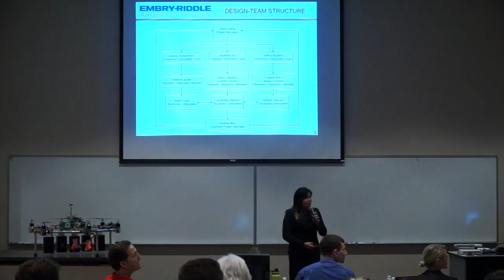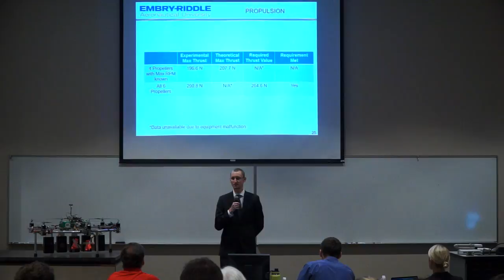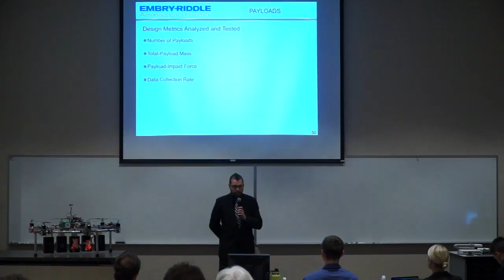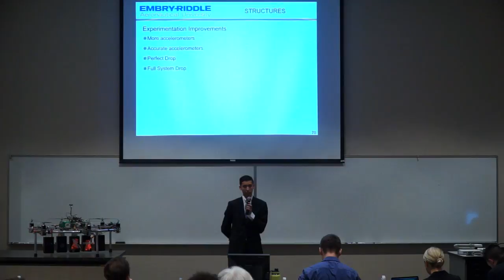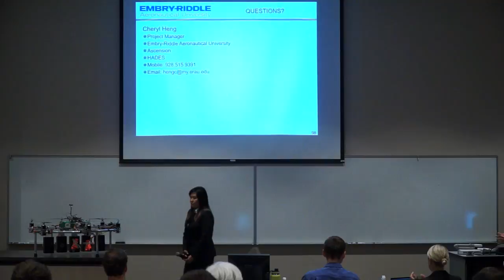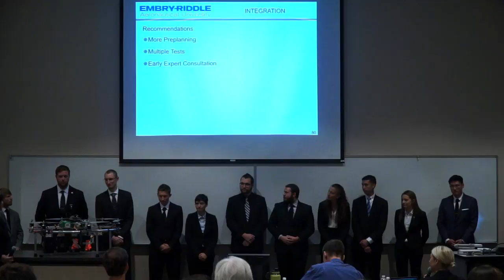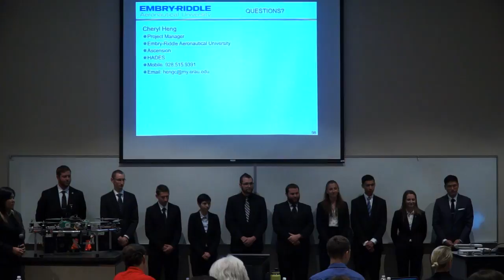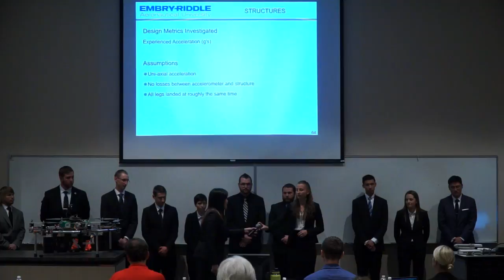Ascension : HADES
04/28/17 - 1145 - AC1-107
AE445 Spacecraft Detail Design
Dr. Benavides / Dr. McElwain

Ascension’s High Altitude Deployment System (HADES) is designed to carry up to 5 payloads to an altitude of 100 meters for 20 minutes.  Each of the 5 payloads on the platform will collect atmospheric pressure and temperature data, and 2 of the payloads will record video during the flight.  Each payload is equipped with its own parachute for landing once deployed from the system.  If the payloads cannot deploy and an emergency landing must be made, the platform is capable of landing without damaging the payloads.  The project supplements the high altitude balloon launch performed each semester by the Experimental Space Systems Class.